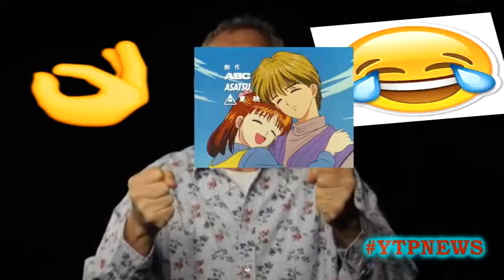INSANE Youtuber makes a "Youtube Poop" of a 60 Year Old Man DOING SOMETHING?! (GONE FOOGLED)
Local Youtuber 'CrazFilms34' creates a "YTP" of a man called 'Michael Rosen' in what appears to be some sort of gesture along with reversed and un-reversed sayings of his possible culture. Authorities are not sure what this strange gesture means but some might think that it means "Tekken" in Japanese.
Whatever it means, be sure to DESTROY that Like Buttun! lit af #2017